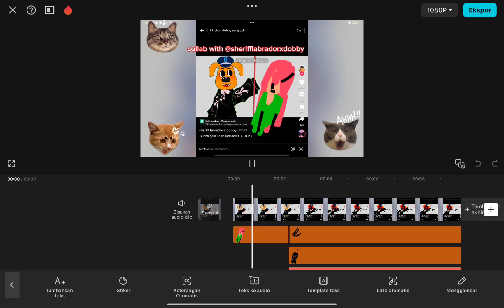ini dia prosesnya😄🪓